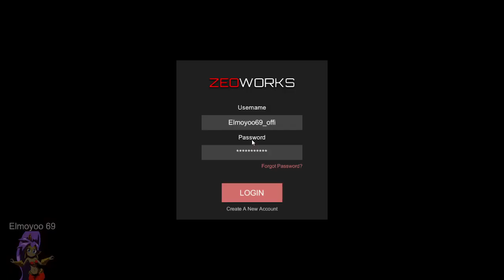SLENDYTUBBIES WORLDS | Cave | Collect | la cueba del tubby boca abierta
minecraft|name: Elmoyoo69

Español.

English.